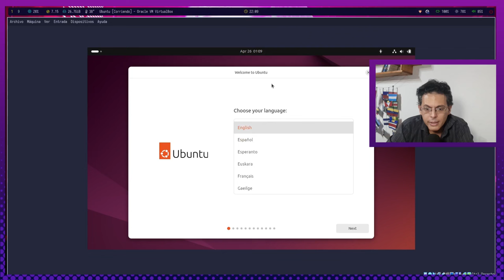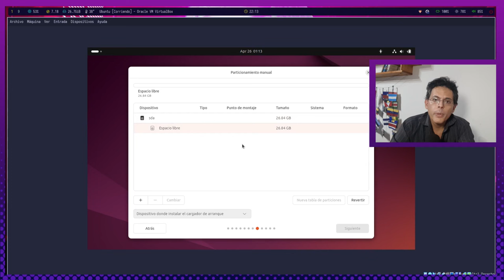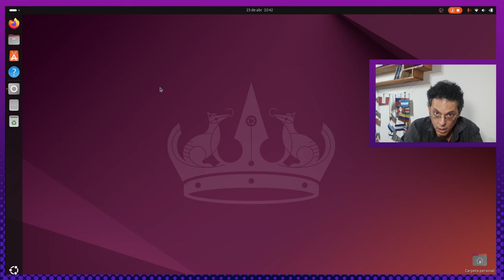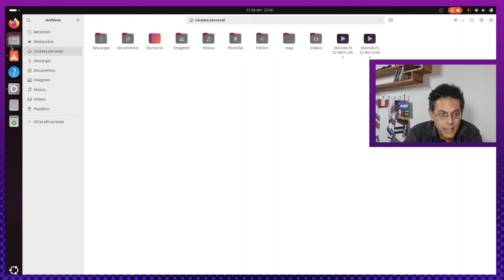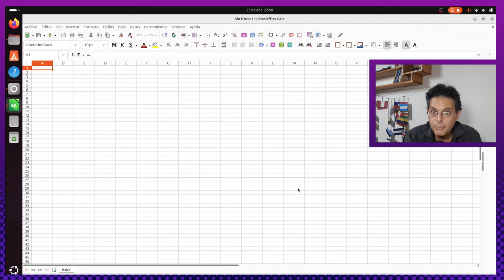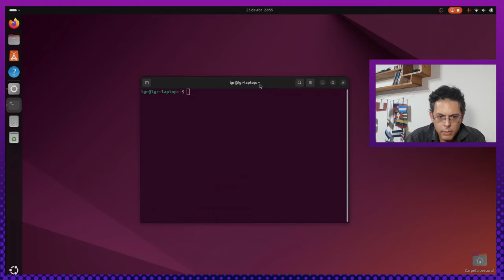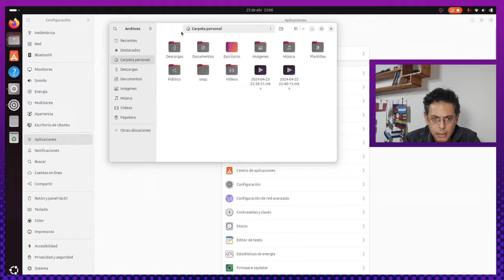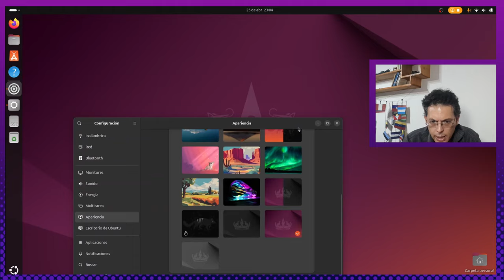ubuntu 24.04 Noble Numbat: Un vistazo a la nueva LTS de canonical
Siempre Abril viene movidito para los linuxeros!!! Hoy tenemos episodio de LGR para darle una mirada a lo nuevo de Ubuntu! 48 horas después de Fedora, que dejó la vara bien alta!!! Pues los invito a ver el video y que saquen sus conclusiones amigos y amigas!